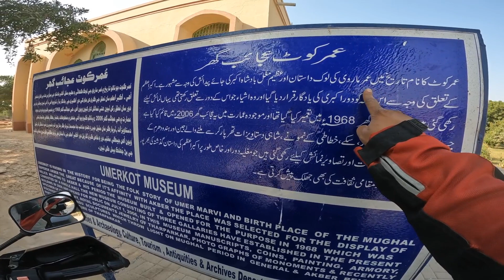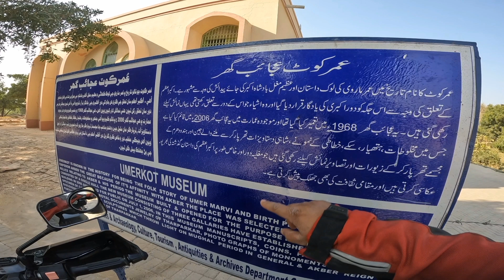shenshah-e-azam Badshah Akbar ki Jaaye paidaish Umar Fort Pakistan mein umarkot Sindh mein..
Assalamu Alaikum! I am Khurram Khan!

Apart from this I'm 100% open to all of your suggestions, I want all of you to tell me what type of videos you want me to shoot It can be vlogging, Moto vlogging, bike tours, bike reviews.

Hope you all enjoyed the video! If you did .

Allah Hafiz :)